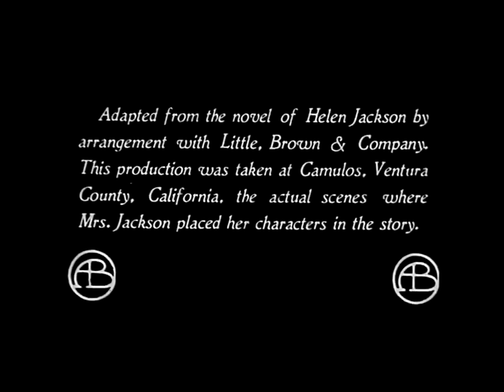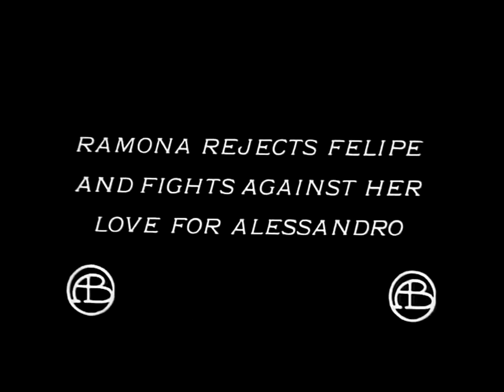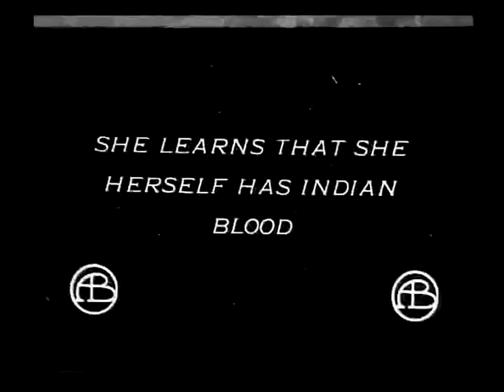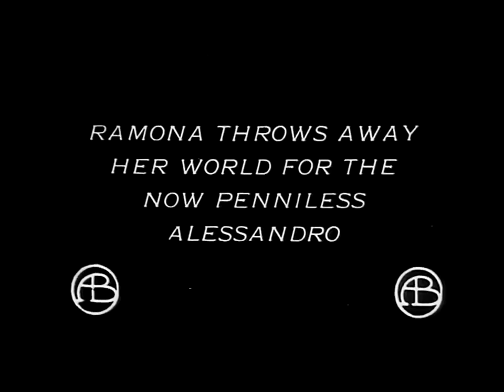Ramona 1910 - Silent Short Film - D.W.Griffith/Mary Pickford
D.W.Griffith/Mary Pickford/Henry B. Walthall/Mack Sennett

Ramona is a little orphan of the great Spanish household of Moreno. Alessandro, the Indian, arrives at the Camulos ranch with his sheep-shearers, showing his first meeting with Ramona. There is at once a feeling of interest noticeable between them which ripens into love. This Senora Moreno, her foster mother, endeavors to crush, with poor success, until she forces a separation by exiling Alessandro from the ranch. He goes back to his native village to find the white men devastating the place and scattering his people. The Senora, meanwhile, has told Ramona that she herself has Indian blood, which induces her to renounce her present world and go to Alessandro. They are married and he finds still a little shelter left from the wreckage. Here they live until the whites again appear and drive them off, claiming the land. From place to place they journey, only to be driven further until finally death comes to Alessandro just as aid comes in the person of Felipe, the Senora's son, who takes Ramona back to Camulos.

Ramona, una joven que crece en el rancho de su madre adoptiva en California, se enamora del joven indio Alessandro. Cuando a Ramona se le deniega el permiso para casarse con Alessandro, los dos amantes se fugan, sólo para encontrar una vida de grandes sufrimientos y la infelicidad en medio de la intolerancia y la avaricia de los terratenientes blancos.

Ramona is a 1910 American short drama film directed by D. W. Griffith, based on Helen Hunt Jackson's 1884 novel Ramona. Through a love story, the early silent short explores racial injustice to Native Americans and stars Mary Pickford and Henry B. Walthall.[1] A copy of the print survives in the Library of Congress film archive.[2] The film was remade in 1928 (dir. Edwin Carewe) with Dolores del Rio and 1936 (dir. Henry King) with Loretta Young.

Mary Pickford (Toronto, 8 de abril de 1892 - Santa Mónica, 29 de mayo de 1979) fue una actriz cinematográfica canadiense.

Fue una de las máximas figuras del cine mudo durante el período 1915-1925 como intérprete de un tipo popular de ingenua romántica y así llegó a ser la actriz más poderosa y mejor pagada en esa época. Entre el público estadounidense se la conoció como «pequeña Mary», «la chica del cabello dorado» y la primera «novia de Estados Unidos».

Mack Sennett (Michael Sinnott: Richmond, del Quebec, en el Canadá, 17 de enero de 1880-Woodland Hills, de Los Ángeles, en California, 5 de noviembre de 1960) fue un innovador de la comedia cinematográfica llamada slapstick. A lo largo de su vida fue a menudo reconocido como el "Rey de la Comedia".

Henry B. Walthall (16 de marzo de 1878 – 17 de junio de 1936) fue un actor cinematográfico estadounidense.

Crecemos contigo